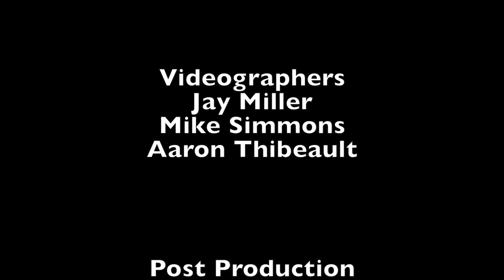Little Red Schoolhouse Association Annual Spelling Bee - Grade 8 5-20-17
Little Red Schoolhouse Association Annual Spelling Bee -  Grade 8 May 20, 2017